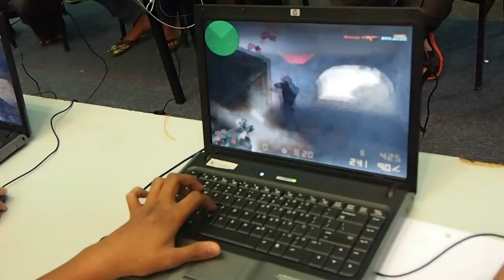#1 Karnival GPSUM 2012 (Intro&Couter Strike)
Rakaman Intro dan Pertandingan Counter Strike semasa Karnival Gerakan Pengguna Siswa Universiti Malaya (GPSUM) 2012.